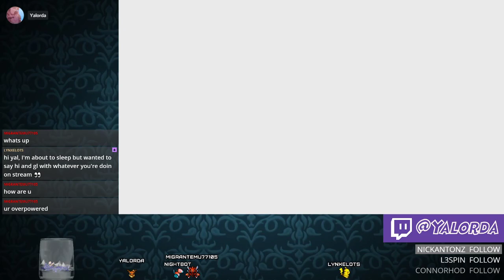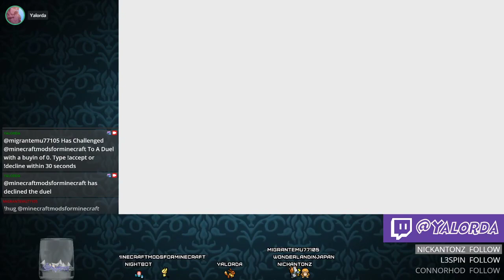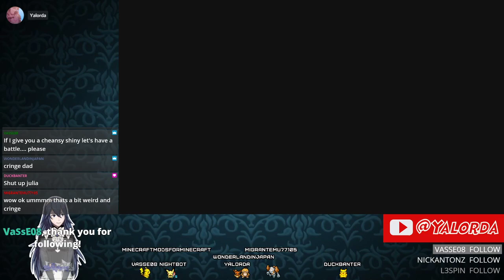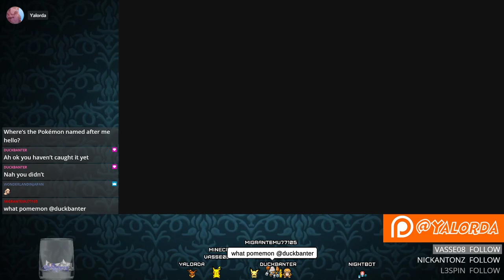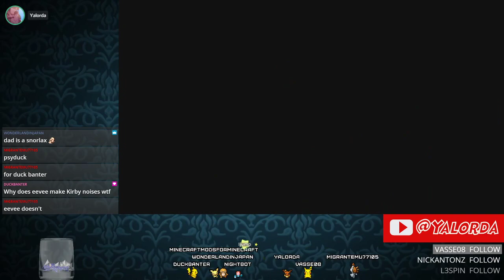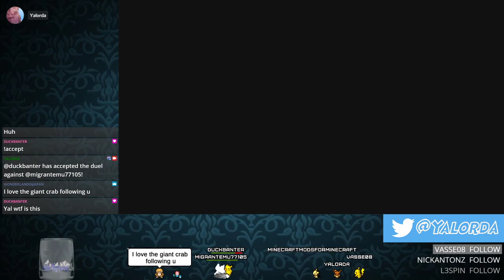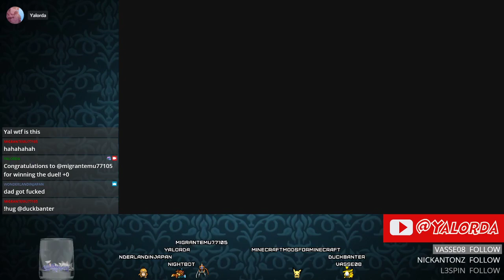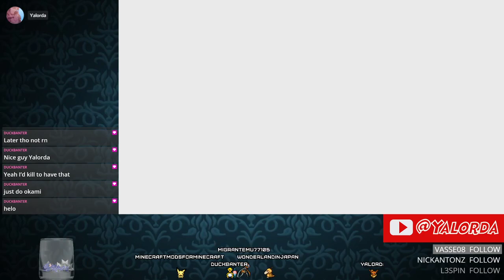🔴 Pokémon: Let's Go, Eevee! Shiny Only Run #8